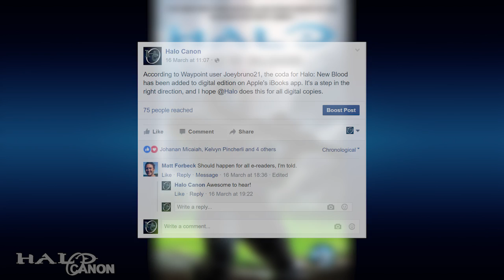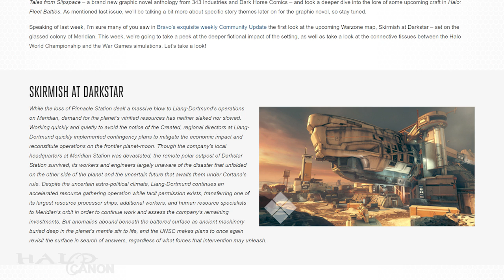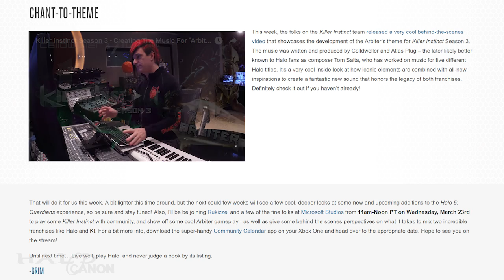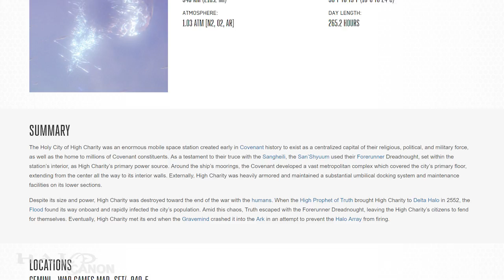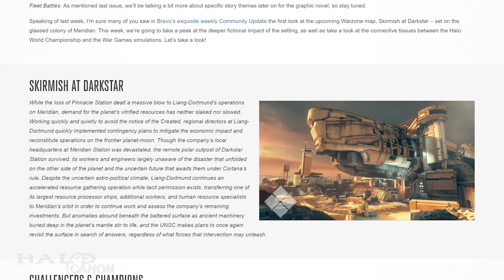Canon Fodder - And In Other News…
Last week dropped a lot of new knowledge, but as we know, not every one will be that packed. This week is lighter, but still enlightening.